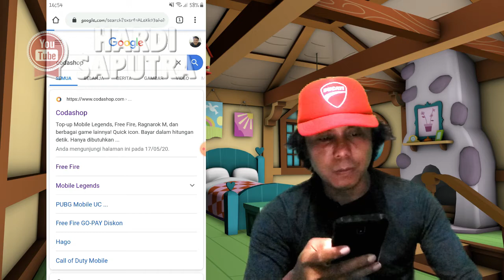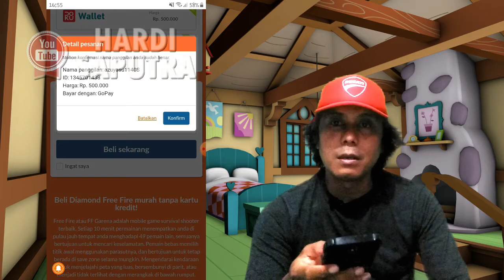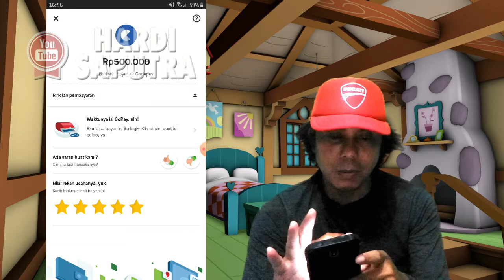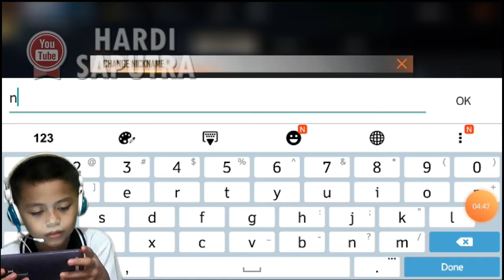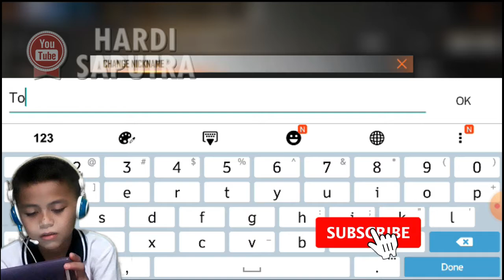Top Up 4000 Diamond Cuma Buat Bocil Pecinta Alok | Free Fire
Follow juga akun IG gw : @_Hardi_Saputra_